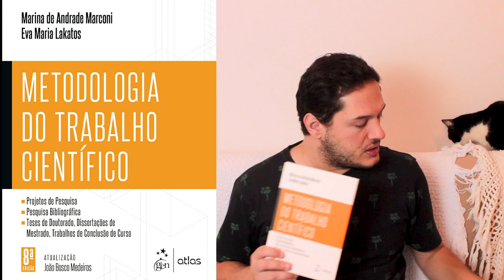4 livros sobre Metodologia do Trabalho Científico | EDCC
Listamos 4 livros sobre metodologia do trabalho científico que vão ajudar desde o calouro na graduação até o doutorando com sua tese.

São livros que abordam as principais questões relacionadas à pesquisa, às técnicas e aos métodos científicos, além detalhar o que é um fichamento, uma resenha etc.

Se você que entender melhor como fazer uma pesquisa, qual o papel da metodologia e como colocar isso em prática, esse vídeo é pra você!